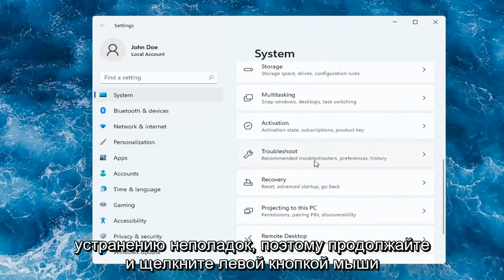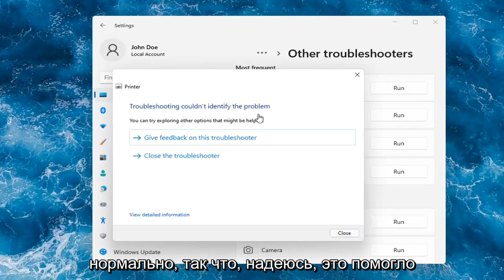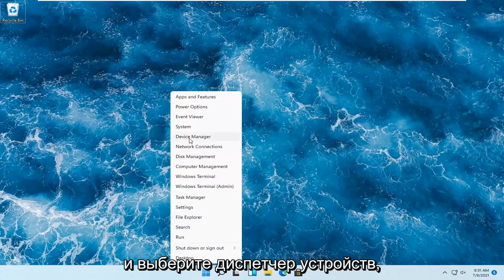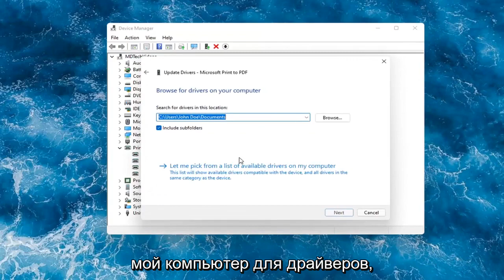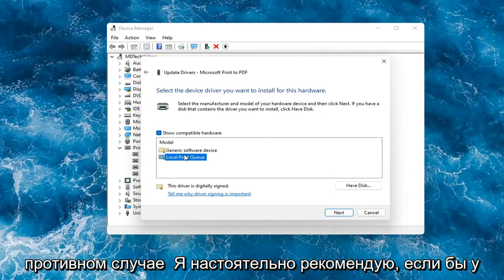Компьютер с Windows 11 не видит подключенный или сетевой принтер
Как устранить проблемы с принтером в Windows 11.

Это руководство покажет вам, как устранять проблемы с принтером в Windows 11.

Проблемы, рассматриваемые в этом руководстве:
исправить ошибку принтера
исправить ошибку принтера Windows 11
исправить принтер в автономном режиме Windows 11
исправить диспетчер очереди печати принтера
исправить принтер Windows 11
как исправить подключение принтера
как исправить не подключенный принтер
как исправить принтер не найден
как исправить, что принтер не печатает
как исправить принтер офлайн
как исправить ошибку состояния принтера